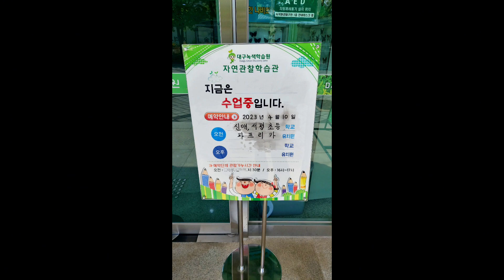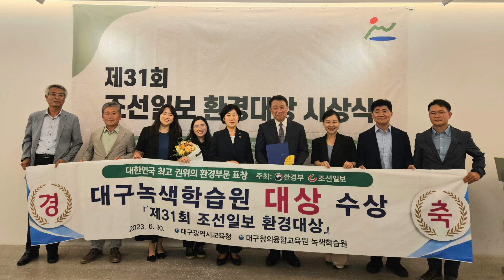2023 대구녹색학습원 환경창의융합체험활동